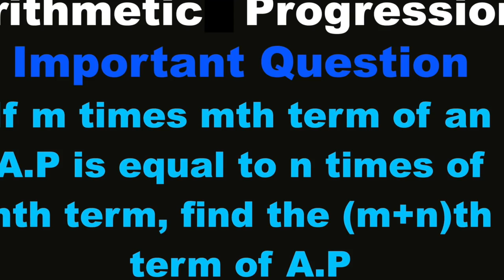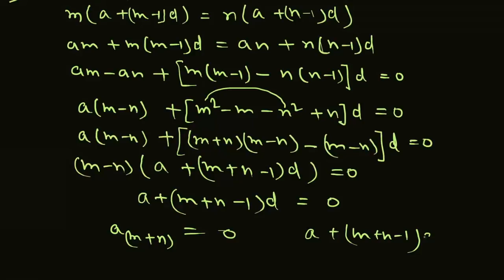CLASS 10 ARITHMETIC PROGRESSION || Part 8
Important Questions are solved from Assignment of Ryan International School